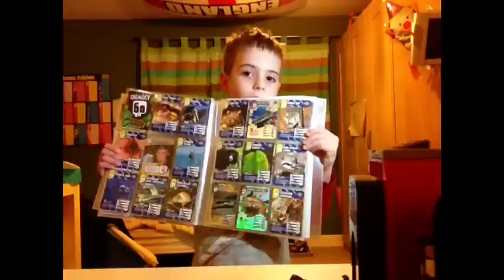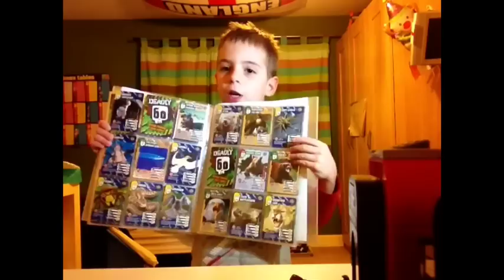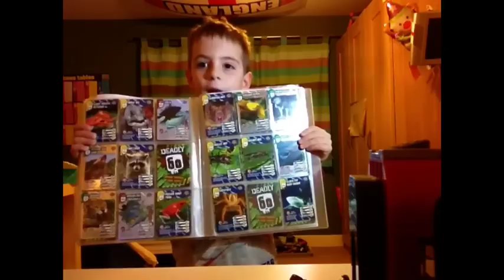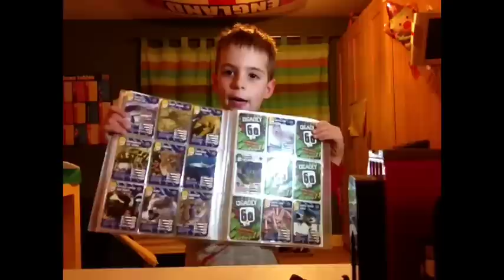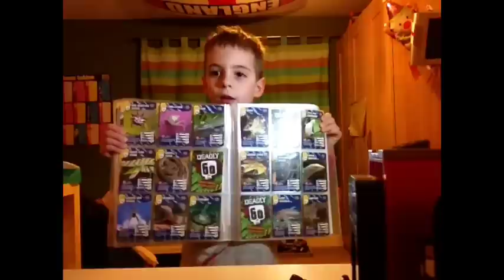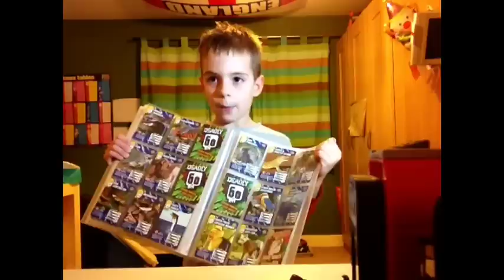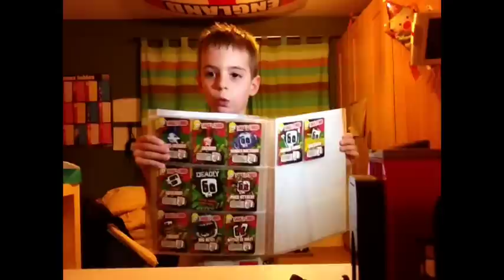Deadly 60 Cards. Series 1 Collection. By Kenzie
This is an introduction to my Deadly60 card collection. I hope you enjoy it.